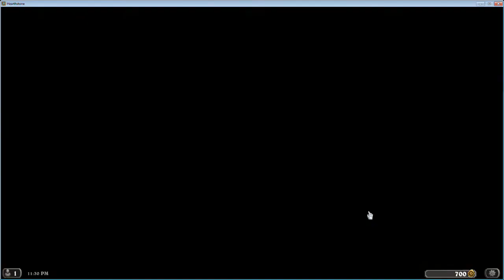hearthstone tournament rd 1 (michael vs andrew)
brother on brother all out hearthstone tournament